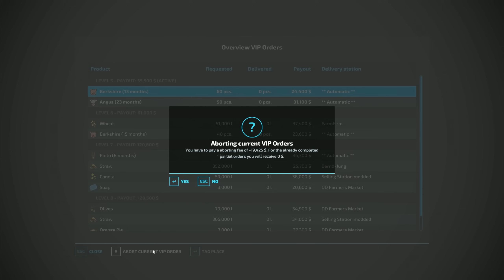Feeding and Tending to 2000 COWS | 2000 Cows Farm Ep.16 | Farming Simulator 22